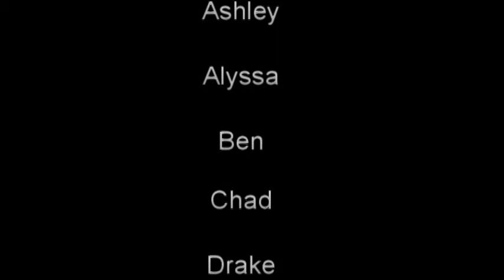U13 Spring 2010, Undefeated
U13 Bullets, Spring, 2010 - Undefeated Season
Music: Wavin' Flag Celebration Mix by K'naan feat. David Bisbal edited by Lance Lape